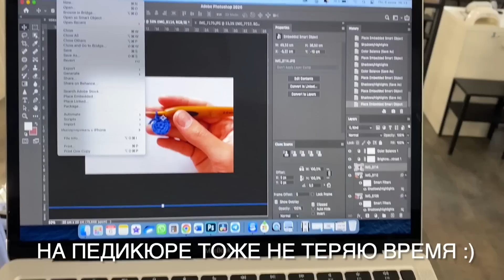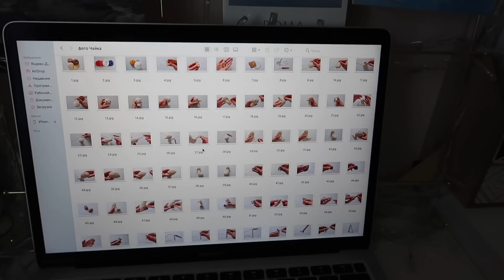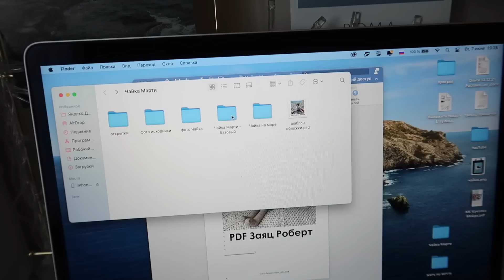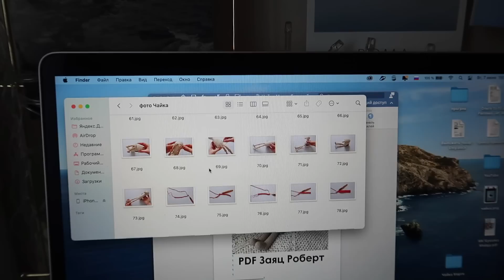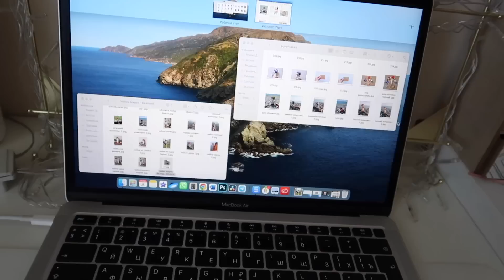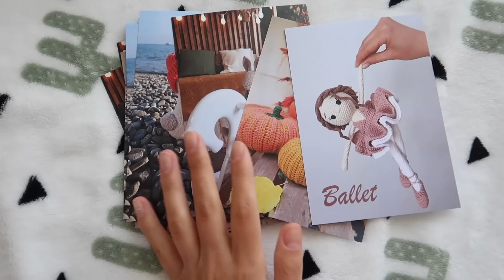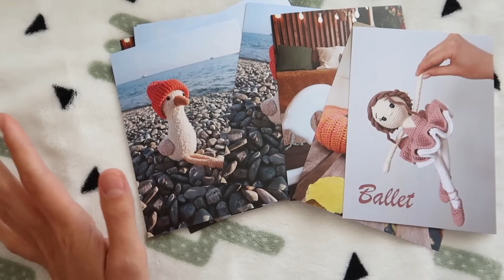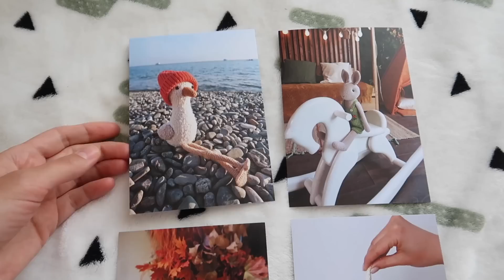ДОДЕЛАЛА МАСТЕР-КЛАСС! ЛЕТНЯЯ МОСКВА / ПРОДОЛЖАЮ ВЯЗАТЬ ПЛЕД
Те, кто живут за границей и имеют возможность производить оплату при помощи PayPal, также смогут приобрести мк со скидкой, только на сайте boosty
На этом сайте можно оплачивать с помощью PayPal, для вас скидка точно такая же и действует то же время.